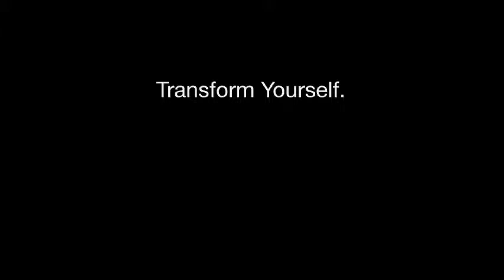"The Challenge and Teachings of the Poison Fire" with Joanna Macy, PhD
Naropa University Presents Joanna Macy. The ever-increasing amounts of radioactive "wastes" generated by nuclear energy and weapons-making must be safely contained for longer than recorded history. They require ongoing attention, monitoring, and care. Let's look at what Nuclear Guardianship will involve, what it will bring forward in the human spirit, and how it is developing right here at Rocky Flats.

Eco-philosopher Joanna Macy, PhD, is a scholar of Buddhism, general systems theory, and deep ecology. A respected voice in movements for peace, justice, and ecology, she interweaves her scholarship with five decades of activism. As the root teacher of the Work that Reconnects, she has created a ground-breaking theoretical framework for personal and social change, as well as a powerful workshop methodology for its application. Learn more about Naropa University's Environmental Studies and Environmental Leadership degree programs at naropa.edu.